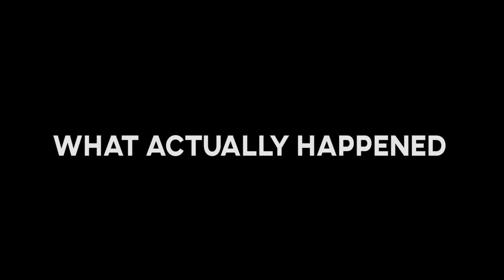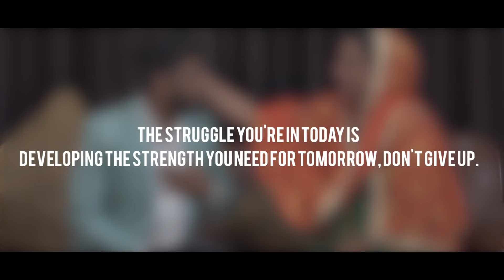Waqt Sabka Badalta Hai | Qismat | Unexpected Story | Mukul Rajput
Hey guys ,hope all you are doing good it's me Mukul Rajput again with a new video which is quite different as well as heart touching 😍 to all hope you not even like the video but my work results into a teary eyes 🥺.lets narrate the story for you guys I am with a new video in this my world is my mother but we don't have even money to pursue our life. One day when I am coming from my college feeling happy and enthusiastic then suddenly I saw my mother on road with all the household stuff I am literally went into heart broken  after seeing when I asked her who did this she told is it's the  some guys who is sent lala to clear the house as we are unable to pay the expenditure of the house.  So I went to my friend 🏡  house who is very helping even though then I started working day and night so that I can do something  to make my house earn back and made my mother happy . Meanwhile I skipped my studies not bothering of myself I just  want my mother to be happy . I never told my mother that I worked  and everything  she is very happy then one day simultaneously my college teacher arrives on a shop where I worked when he saw me he told that you are bright student you can do anything  and don't do this just. Study well and then go with these stuffs.  From that day I worked hard as you know hard work pays off. And I got the job in company and become manager of the company  and I just give my mother her 🏡 house back and here story ends.  But you there is lot of emotion in the story which I can't develop into the writing hope you understand a lot.  Maa ek word h but but vo h ki agr hme kuch b toh dard Subse zyda Usey hota h. So guys family  is family respect your mother hope you all are doing. 🙏🏻Jai bhole baba ki keep supporting keep loving.  Or iss video ka toh banta h faila do video to all age groups  and make me feel I did a great job which I do still I need your support.

Script - Freaky Bunty & Ahana Goyal
Shoot - B Boy Sahil
Video Edit : Freaky Bunty
Color Correction : Mukul Rajput
Thumbnail : Freaky Bunty

cast :
Mukul Rajput
Monu Gahlot
Divya Choudhary
Nitesh Choudhary
Sahil Khan
Arjun Bhandari

Special Thanks :- Vadapav Junction 🙏

song credit
ROTI - SIMAR GILL | COVER SONG
Tu Badhta Chal Motivational Song
Teri Ungli Pakad Ke Chala (Laadla) | R Joy | Maa O Meri Maa | Udit Narayan | Anil Kapoor
Waada Hai (Official Video) Arjun Kanungo | Shehnaaz Gill | Muntashir M | VYRL Originals | New Song
Lakshya Full Video - |Hrithik Roshan|Shankar Ehsaan Loy|Javed AkhtarYeh Bandhan To | Cover Song